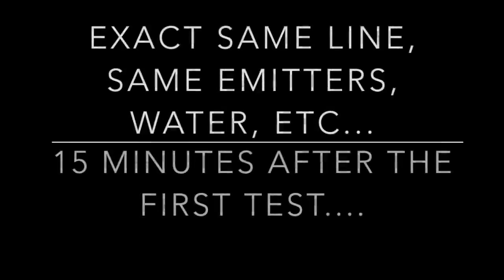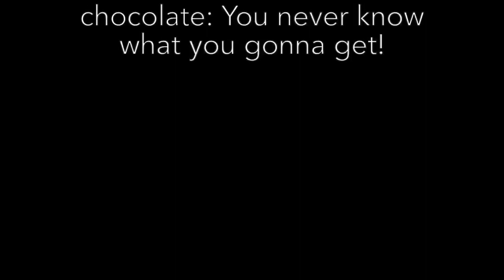Rain Bird Irrigation Emitters | $100k Bonuses in Description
To buy this irrigation emitters from amazon, click the following links;
1. United States
2. United Kingdom
3. Canada
👉 To avail $100k bonuses, click the following link;